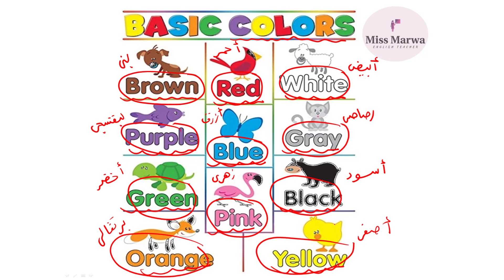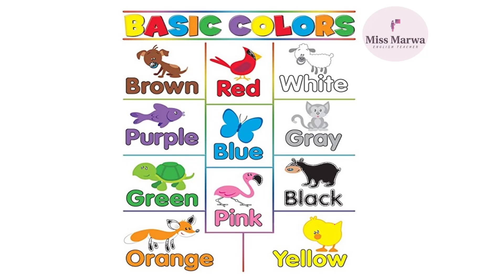تعلم الالوان بالإنجليزية للاطفال - Learn English colors for children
تعلم الالوان بالإنجليزية للاطفال
تعليم الألوان باللغة الانجليزية بطريقة سهله
تعليم نطق الألوان  باللغة الإنجليزية
تعلم الألوان
الألوان الأساسية
تعليم الوان للاطفال
تعليم بالانجليزية الوان اطفال العاب اطفال
تعليم الاطفال الألوان الانجليزية - العاب اطفال تعليمية
learn colors with soccer ball
الالوان باللغة الانجليزية للاطفال
تعليم الألوان للاطفال باللغة العربية والانجليزية
Colors in Arabic & English
Learn Colors in Arabic & English for Kids